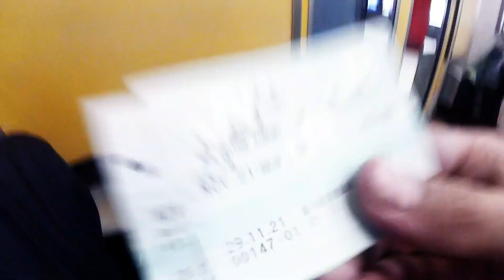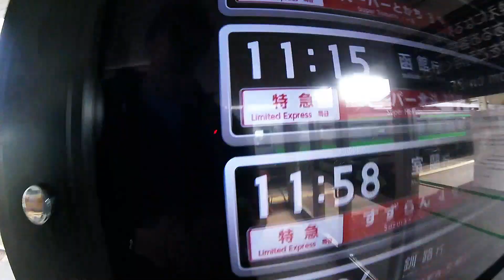Japan Travel Vlog 1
Quick edit of my travel from Perth to Japan